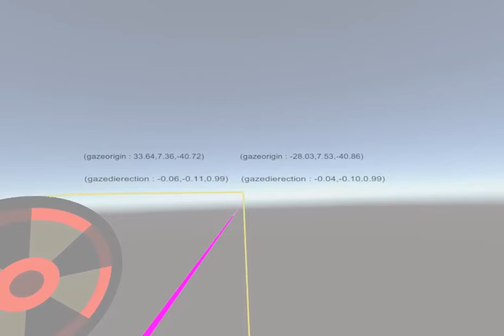HTC VIVE eye tracking sample2 with gaze origin XYZ, gaze direction XYZ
The left values are for the left eye, the right values are for the right eye.